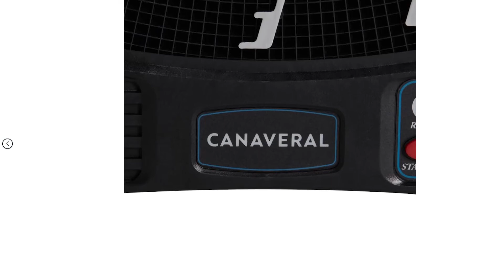Ţinţă Electronică Darts Canaveral 🧿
Produs conceput pentru darts, nivel începător. Ţintă interactivă, cu uşi, pentru depozitare.

Ţintă electronică, ideală pentru interior . Ţinta ED 310 permite depozitarea uşoară a săgeţilor după joc, datorită suportului de depozitare.